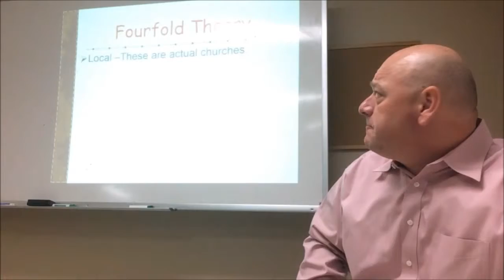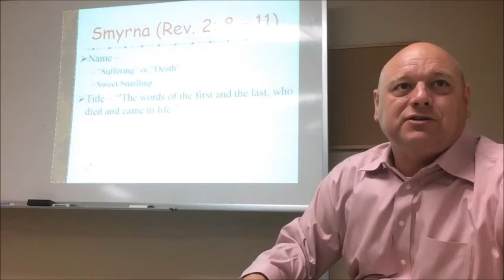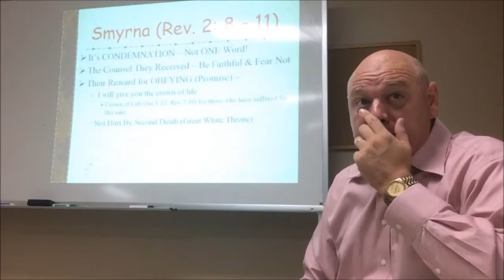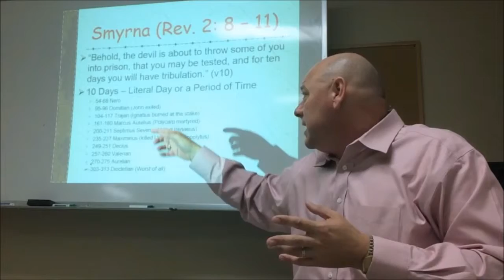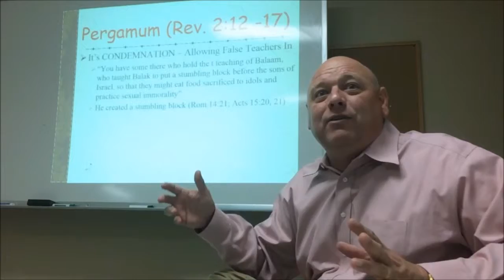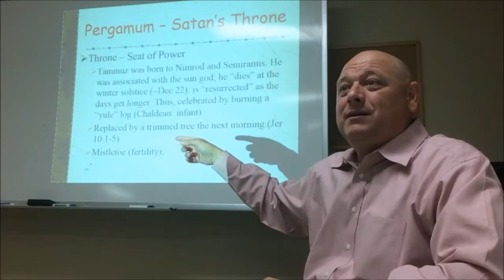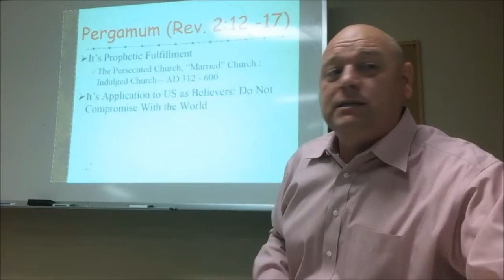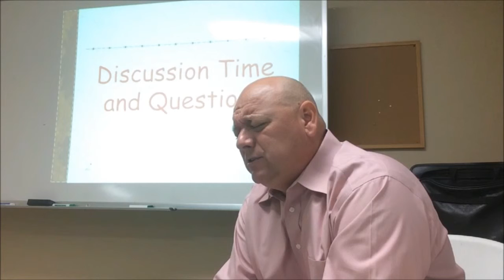Session 4 with slides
Go Deep! Session 3 with slides